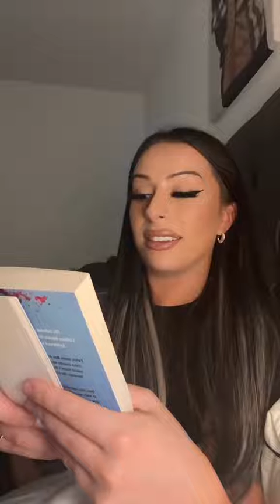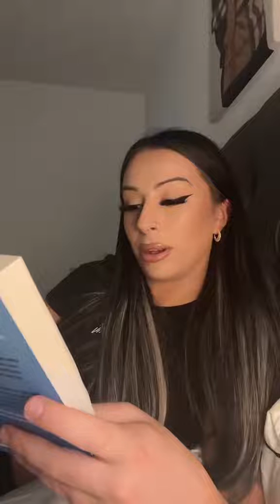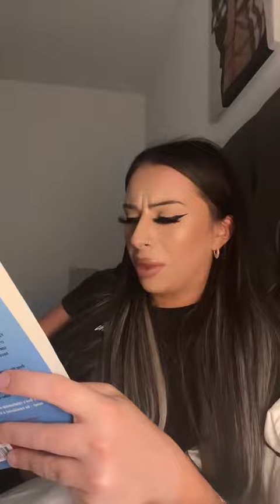What do we think? I might do a chapter on live! 🥰